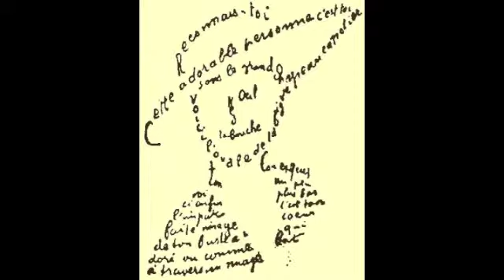"TOI MOI" Poëme d'Andrée Chedid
Printemps 12